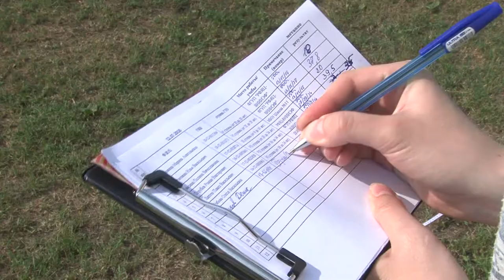ГТО. Метание гранаты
Саровчане продолжают сдавать нормативы комплекса "Готов к труду и обороне". В этот раз на стадионе спорткомплекса "Юниор" все желающие пробовали свои силы в метании гранат